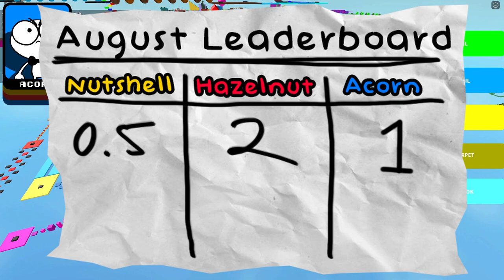Acorn becomes Bruce Lee In This ROBLOX Parkour Challenge! (Nutshell Games)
Edited by Acorn The Acorn